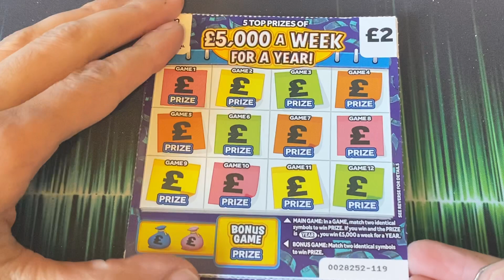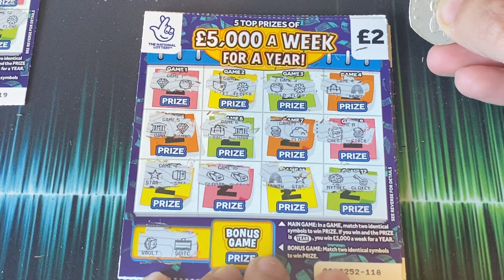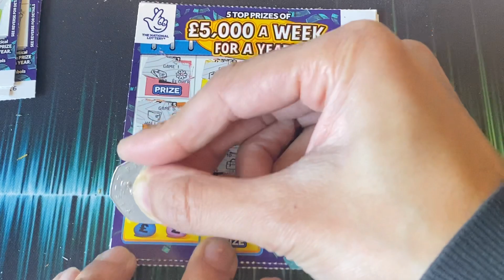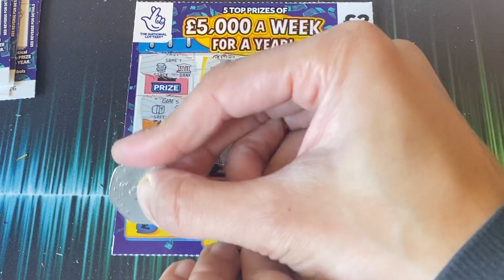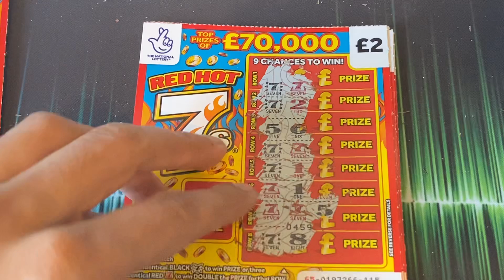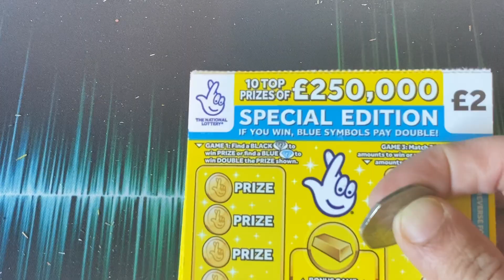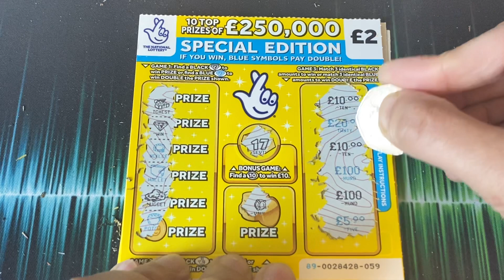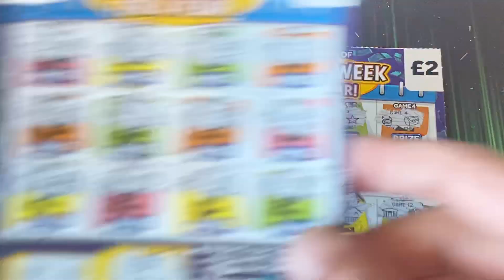Friday £2 Showdown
Hi guys welcome to another random scratch cards on a Friday video we have a showdown of three different £2 scratch cards in total have £60 worth of Scratchcards lets see what will we win